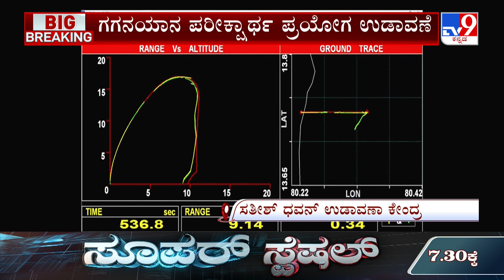Gaganyaan Mission: Indian Space Research Organisation Successfully Executed The Test Flight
Gaganyaan Mission | Indian Space Research Organisation Successfully Executed The Test Flight | ISRO ಗಗನಯಾನ ಪರೀಕ್ಷಾರ್ಥ ಪ್ರಯೋಗ ಯಶಸ್ವಿ - ಯಶಸ್ವಿಯಾಗಿ ಉಡಾವಣೆಗೊಂಡ TVD1 ಟೆಸ್ಟ್​ ವೆಹಿಕಲ್ - ಮಾನವ ಸಹಿತ ಗಗನಯಾನ ನೌಕೆ ಪ್ರಯೋಗ ಯಶಸ್ವಿ - ಯಶಸ್ವಿಯಾಗಿ ಸಮುದ್ರಕ್ಕೆ ಇಳಿದ ಕ್ರ್ಯೂ ಮಾಡ್ಯುಲ್

Tv9 Kannada | Tv9 Kannada News | Kannada News | Latest Kannada News |